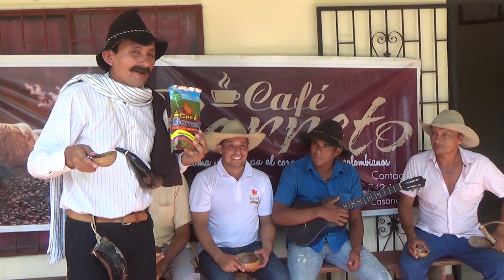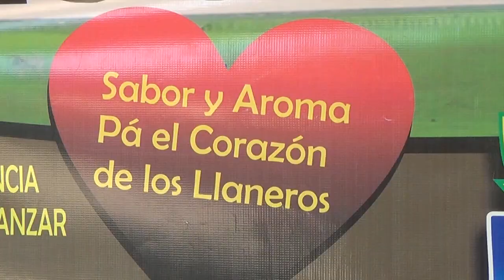DonPija personaje autóctono - las curiosidades coleo- jinete al suelo Mani Casanare